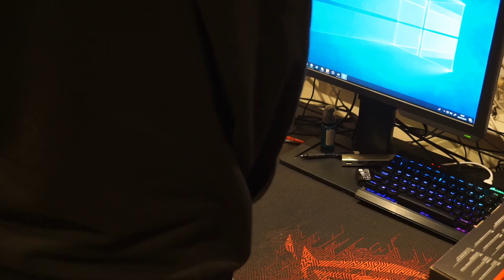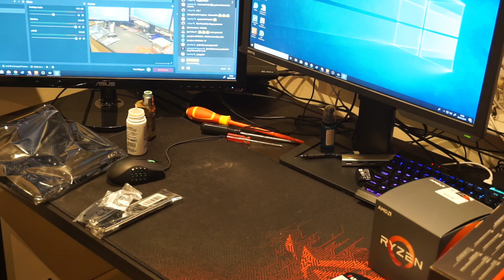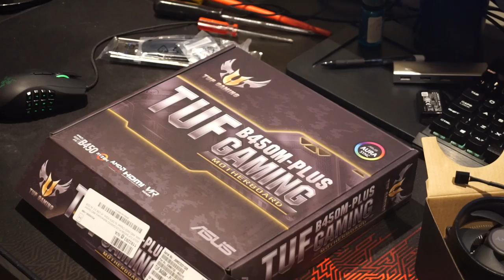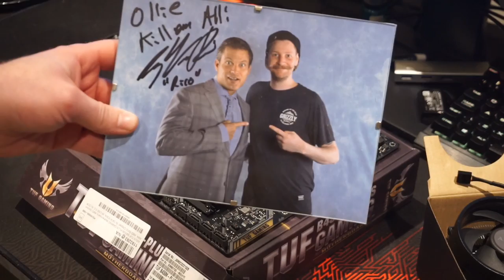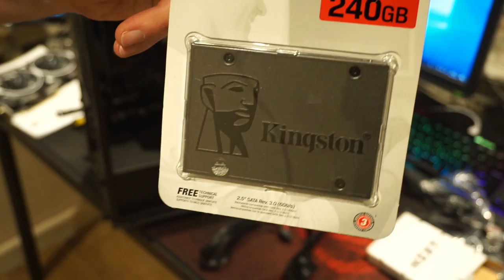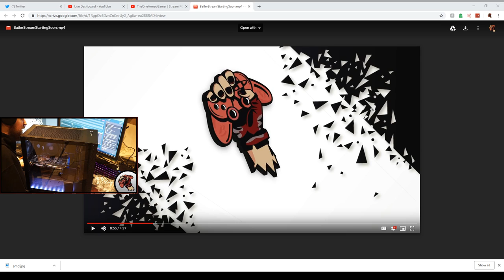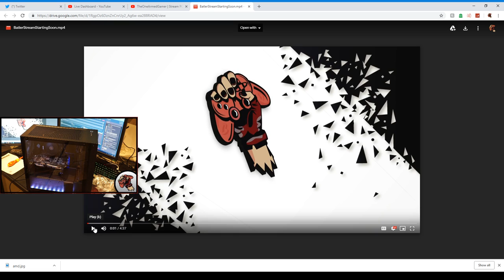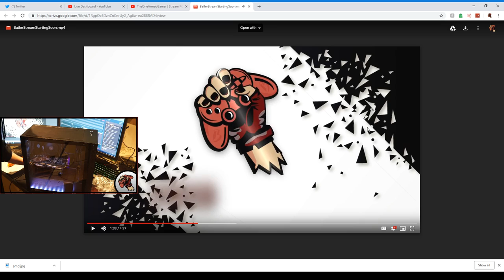TheOneArmedGamer | Stream PC build! | Ryzen 2600 micro ATX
Come and chill while I play games and chat to you guys!

I'm sometimes good.

All donations are massively appreciated but not necessary! All donations are final.